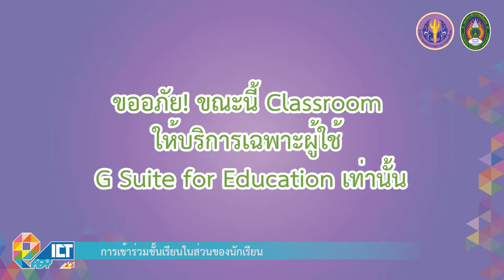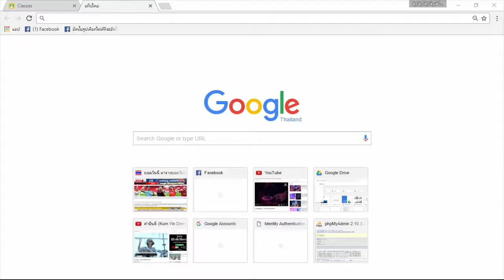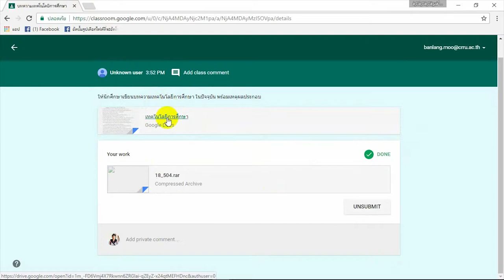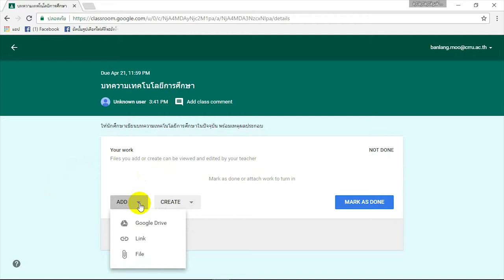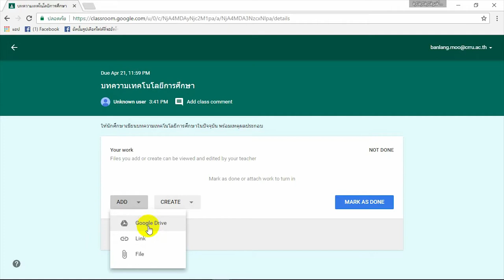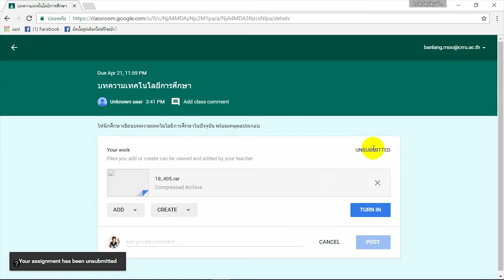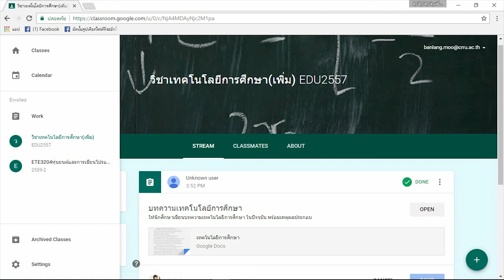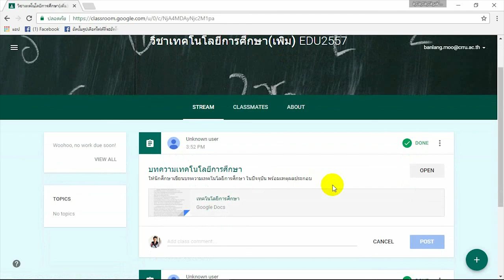การเข้าร่วมในห้องเรียนออนไลน์ในส่วนของผู้เรียน